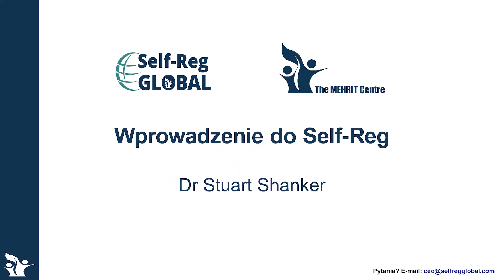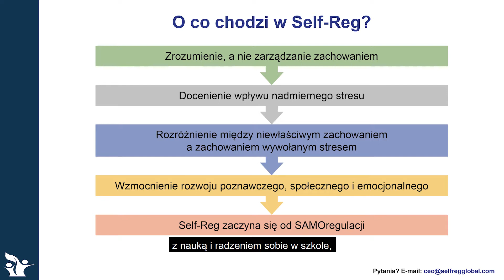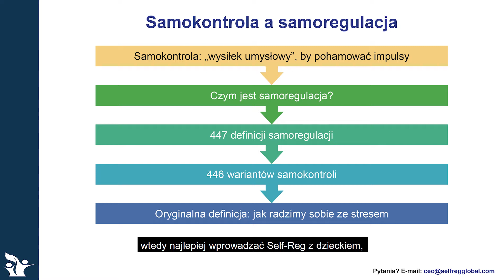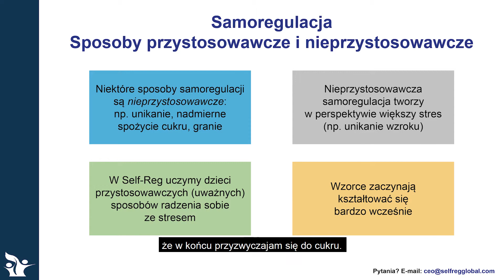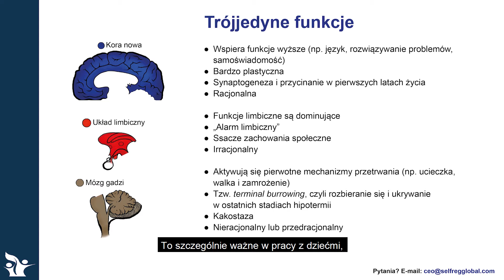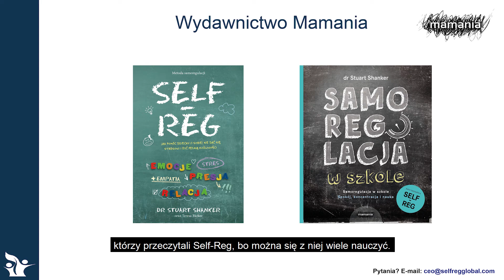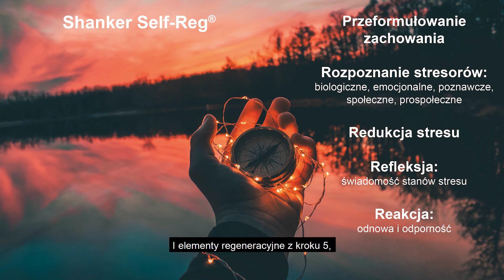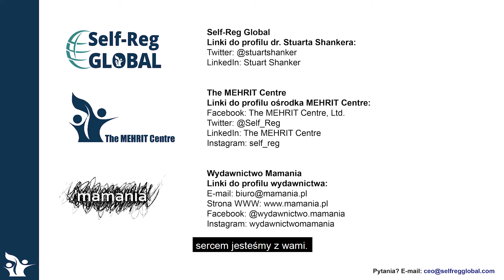Spotkanie z dr Stuartem Shankerem - autorem książki "Self-Reg"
Wyjątkowe spotkanie z twórcą metody Self-Reg dr Stuartem Shankerem i dr Susan Hopkins - Dyrektor zarządzającą The MEHRIT Center. Opowiadają o podstawowych założeniach Self-Reg, historii metody i początkach Self0Reg w Polsce.